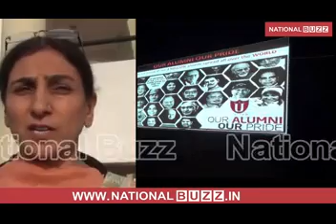MLA GIAN CHAND GUPTA AND MAYOR UPENDER KAUR AHLUWALIA ATTEND DAV SCHOOL’S ANNUAL FUNCTION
Kuldeep Kumar : Chamanlal DAV school organised their Annual function at the Indradanush Auditorium in Panchkula. The theme for the programme was the current topics of the country- Surgical strike and Demonitisation. Panchkula MLA Gian Chand Gupta and Mayor Upender Kaur Ahluwalia graced the event with their presence. Mayor Upender Kaur Ahluwalia appreciated the school kids for their performance based on the ongoing scenario of the country.